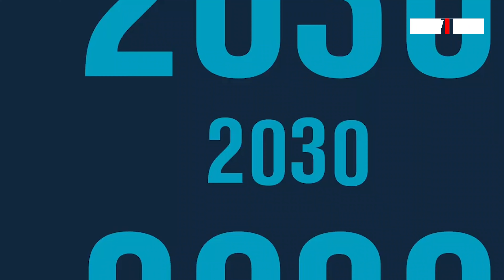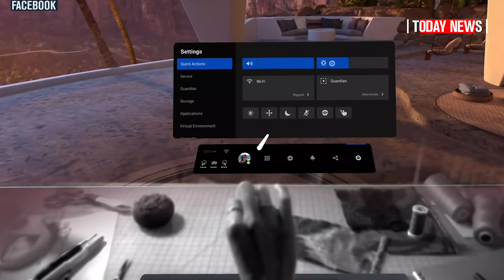How we'll work in 2030 Will we abandon offices